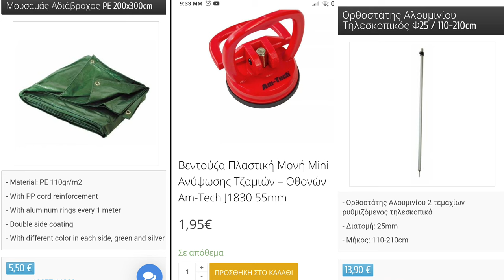DIY ROOF AWNING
MAKE YOURSELF A ROOF AWNING FOR 26€ EASY AND PRACTICALLY